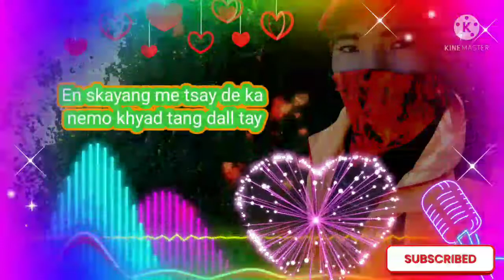short video (konchok zayan Shang pa projector and singer Norphel ney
Hlo guys 🙏🙏
may ray new you tube channel ko